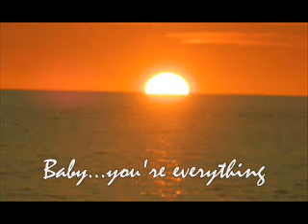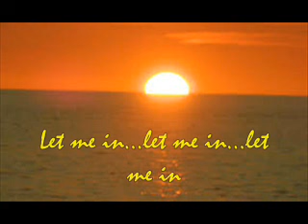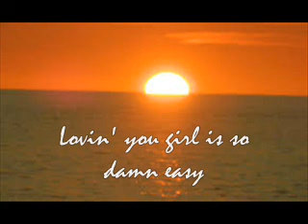Chicago - Just You And Me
Leo Coutrier*  Chicago - Just you and me, with lyrics